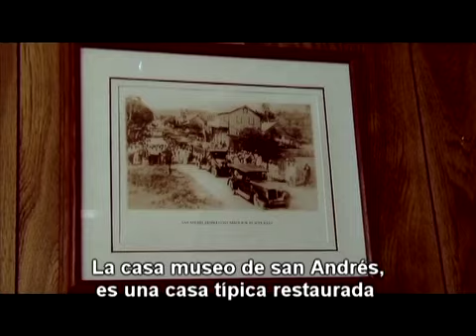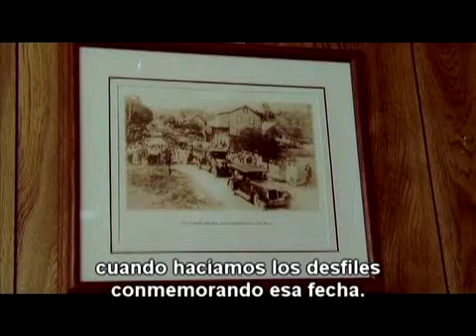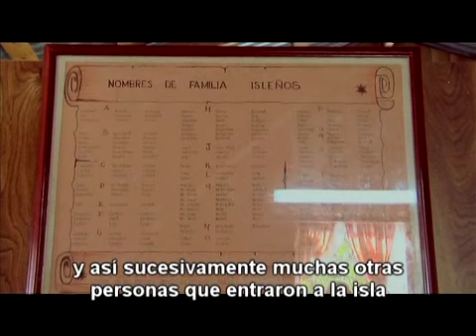Sun Land And Sea Cap5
Visita a la Casa Museo Isleña